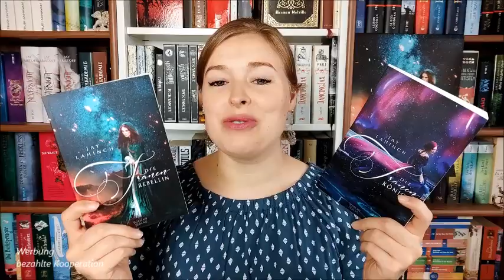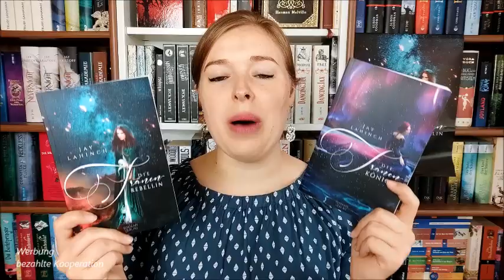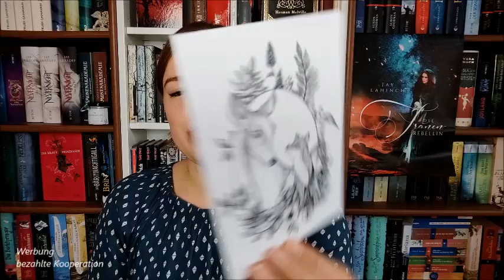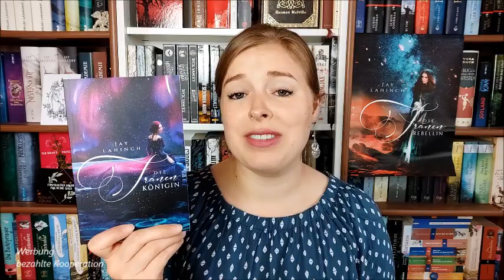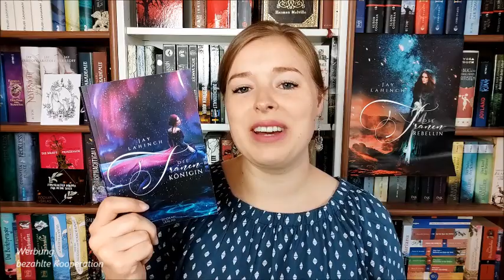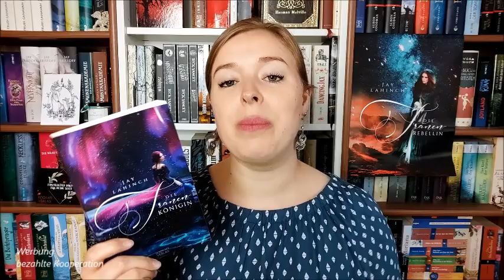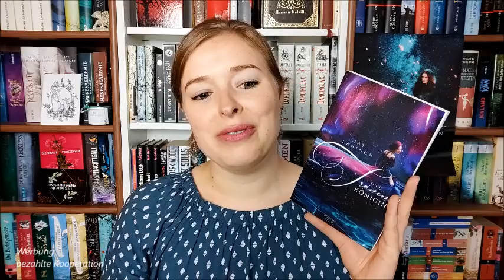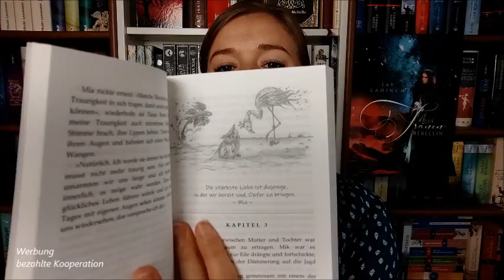[Rezension] "Die Tränenkönigin" & "Die Tränenrebellin" von Jay Lahinch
Eine Fantasy-Dilogie

Vielen Dank an die Mainwunder Agentur und den Bookapi-Verlag für das Zusenden des Rezensionsexemplars / des Überraschungspakets!

"Die Tränenkönigin" von Jay Lahinch
Veröffentlichung: 31. Juli 2019
340 Seiten; 13,99 €, Taschenbuch
Genre: Fantasy / Young Adult

"Die Tränenrebellin" von Jay Lahinch
Veröffentlichung: 15. September 2020
Seiten: 392 Seiten; 13,99 €, Taschenbuch

Klappentext Band 1:

„Und auch wenn ich der Trauer nachgeben möchte, ist es die Seele meines Bruders, die ich retten muss.“

Manchmal ist der Tod nicht nur das Ende eines geliebten Herzens, sondern besiegelt zugleich dein Schicksal. Das muss Nava schmerzlich erkennen, als ihr Zwillingsbruder nach dem Tod ihrer Eltern verstummt. Eine Flucht aus Marenna scheint ihr einziger Ausweg und nur der fremde Jayden ist bereit, sie auf dieser Reise ins Ungewisse zu begleiten. Erst ein unglaubliches Angebot der Tränenkönigin gibt ihrem Weg eine Richtung. Gemeinsam machen sie sich auf die Suche nach den Tränen, die nicht nur das Schicksal ihres Bruders, sondern das einer ganzen Welt für immer verändern könnten.

„Ich liebe den Regen, denn er macht deine Tränen unsichtbar.“

*Werbung, da kostenloses Rezensionsexemplar & bezahlte Kooperation